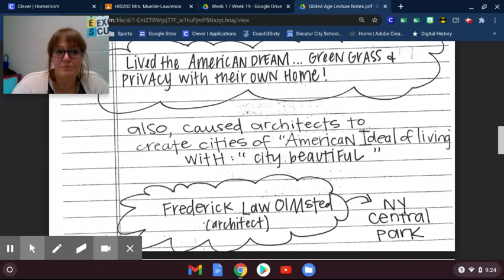Gilded Age Lecture 1